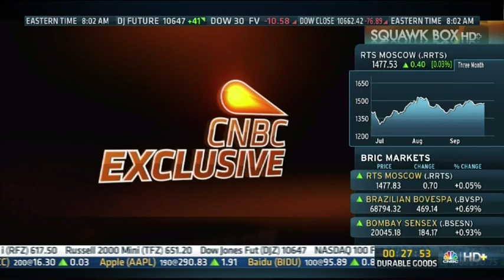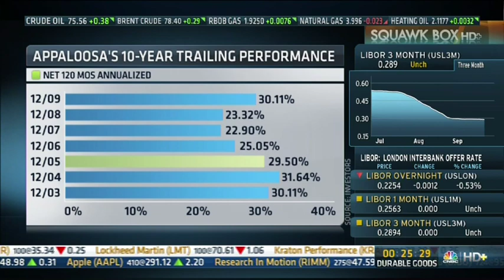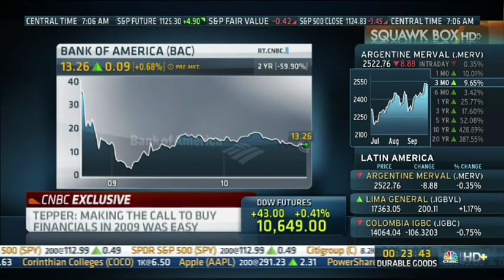CNBC, 09/24/10, Hedge Fund Great, David Tepper, stocks will go up (1 of 4)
(Part 1 of 4). CNBC, 09/24/10, Hedge Fund Great, David Tepper, President of Appaloosa, expects stocks to go up over the short-term, that is, over the next few months.

His fund made $7.2 billion last year.

Tepper's fund is up nearly 42% through July after fees.

His fund made 132% last year betting on financials.

CNBC, 09/24/10, Squawk Box with Joe Kernen, Becky Quick and Carl Quintanilla.